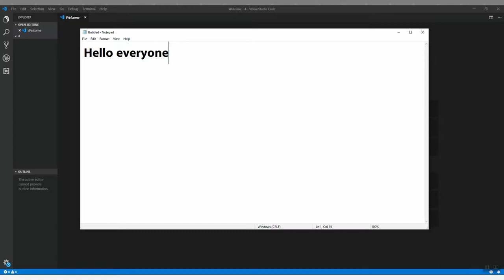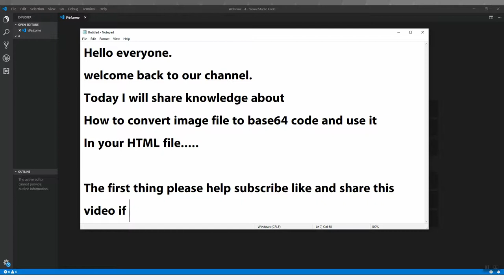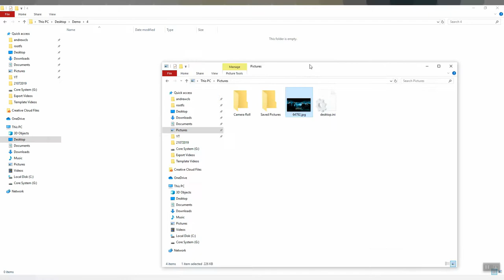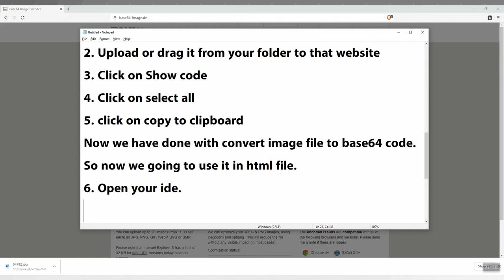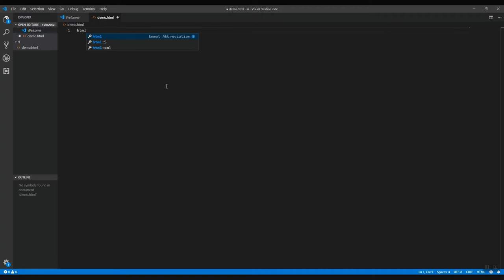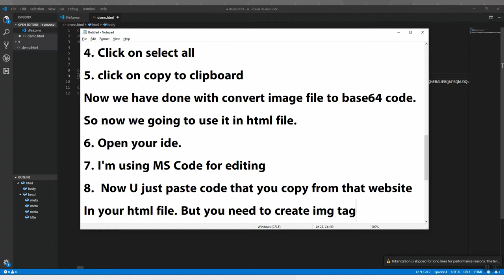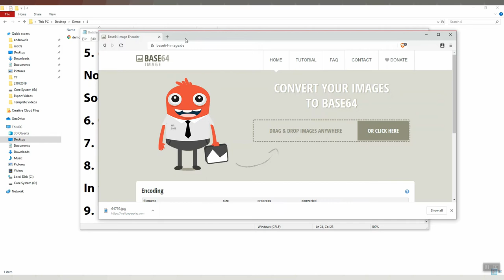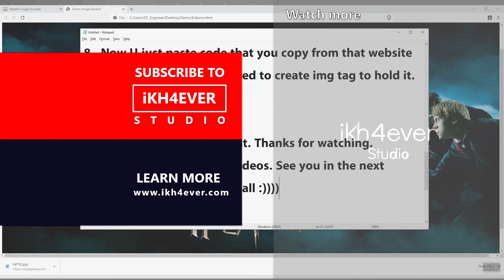How to convert image file to base64 code and use it in your HTML file.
Topic: How to convert image file to base64 code and use it in your HTML file.

Hello everyone.
Today I will share knowledge about
How to convert image file to base64 code and use it
In your HTML file.

Ok Now, let's get started together.
First step:
2. Upload or drag it from your folder to that website
3. Click on Show code
4. Click on select all
5. click on copy to clipboard
Now we have done with the convert image file to base64 code.
So now we going to use it in HTML file.
6. Open your ide.
7. I'm using MS Code for editing
8.  Now U just paste code that you copy from that website
In your HTML file. But you need to create img tag to hold it.
9. Now let preview it.

See you in the next videos Very soon. Love you all :))))

We want to create more videos tutorial to help people that want to learn more about mobile development web development and new technology. somrithchhean.com try to gather more about new technique about programming, mobile app design, app development, UI and UX Design, and also the real app in the world that currently use and making for production and help people too. Thanks